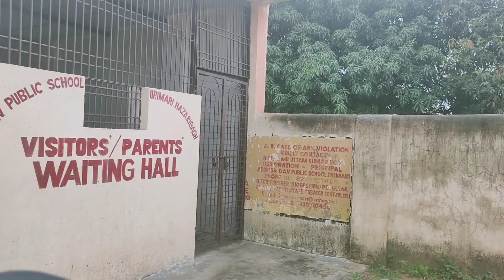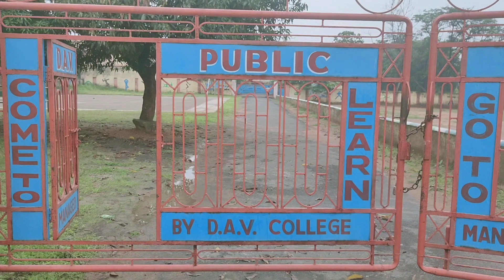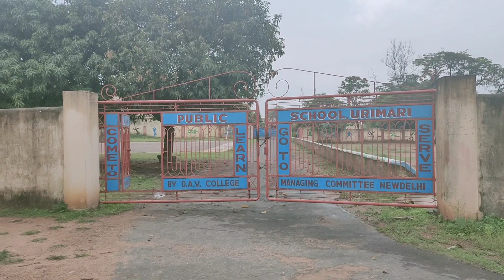DAV PUBLIC SCHOOL URIMARI ..VLOG-4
DOSTO AJJ KA VIDEO JO HAI WO HAMARE SCHOOL SE JUDA HUA HAI OR APKO YE BTA DU KI YE VIDEO ME APKO KAFI MAJA ANE WALA HAI Q YE SCHOOL SE MAI OR MERE FRNDS YAHI SE PASS OUT HAI OR ISSE VIDEO KO BANANE KA MKSAD YE HAI KI KUCH PURANI YADNO KO TAJA KRTE HAI OR HAMARE KAFI VIEWERS YAHI K STUDENT HAI I HOPE APKO AJJ KA VIDEO PASND AYEGA.